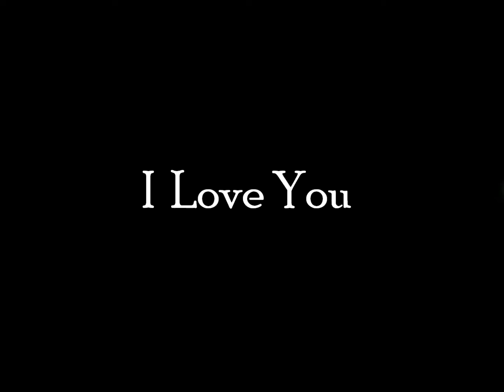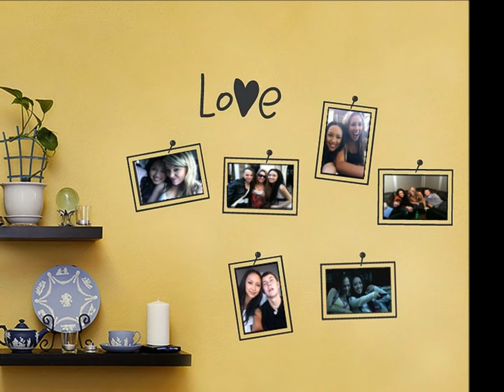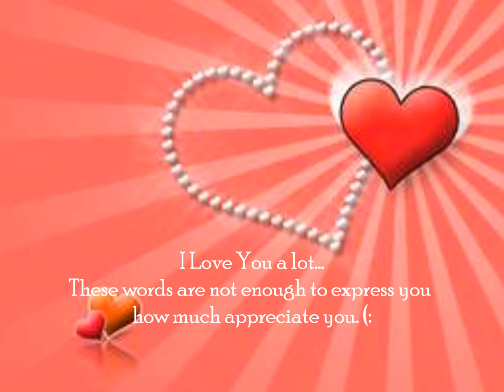Thia Megia - I Love You (Happy Heart's Day) .wmv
Happy Heart's Day Thia Megia.